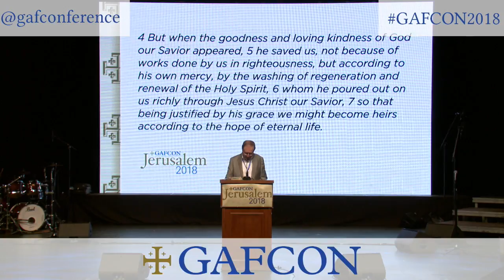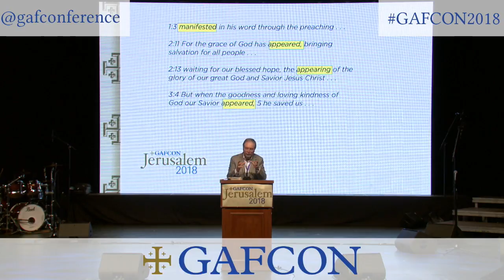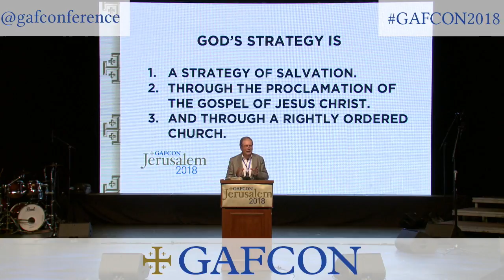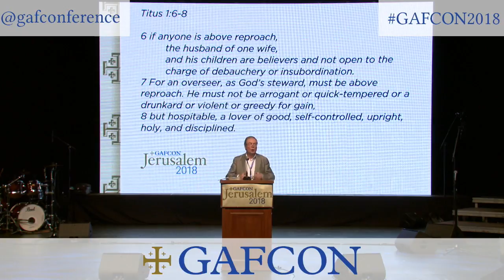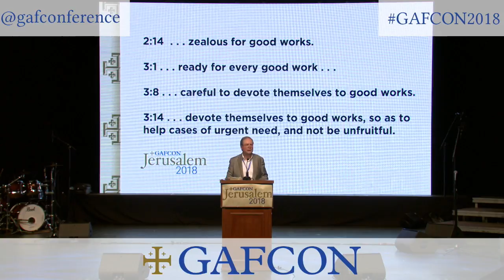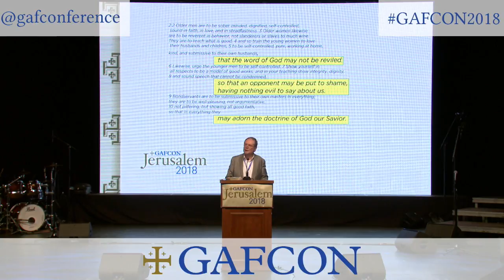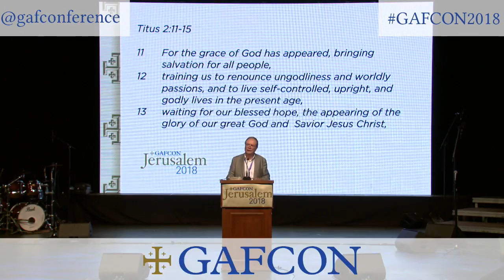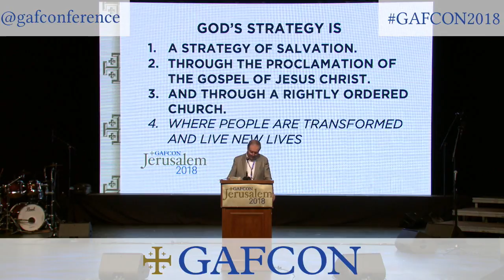Thursday Morning Session Gafcon 2018: Canon David Short